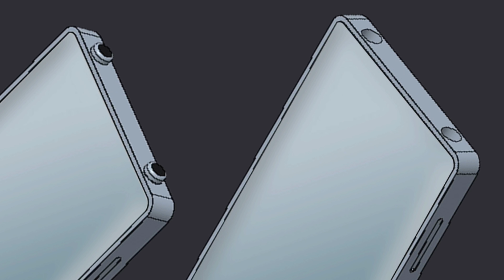El iPhone de XIAOMI ¿ESTO QUE ES?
El nuevo Xiaomi es un iPhone?

💥💥 Compra el Redmi Note 9s aquí 💰